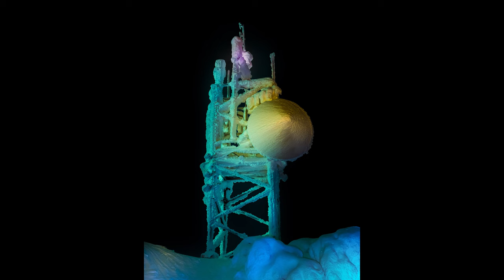Maria Lax "Night Rising" -GFX Challenge Grant Program 2021 / FUJIFILM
This is the behind-the-scene footage of the Regional Grant Recipient Maria Lax.

About "Night Rising"
‘Night Rising’ uncovers the secrets of the night and explores how adding different colours can alter our perception of the nocturnal landscape. The project shows the undeniable beauty of the night and draws focus on how we need darkness as part of our lives.